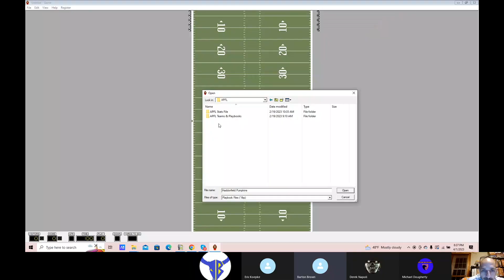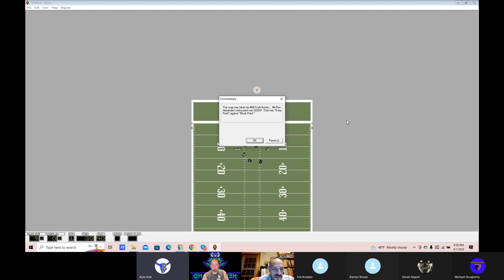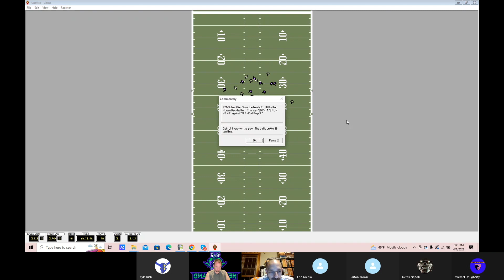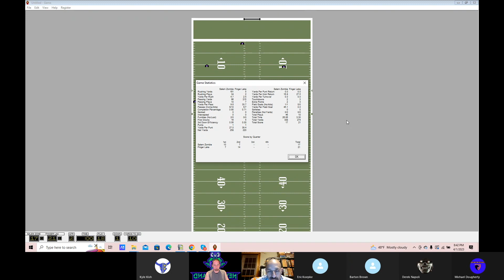Season 12 Week 7 - Salem vs Finger Lakes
APFL
Salem 45
Finger Lakes 28